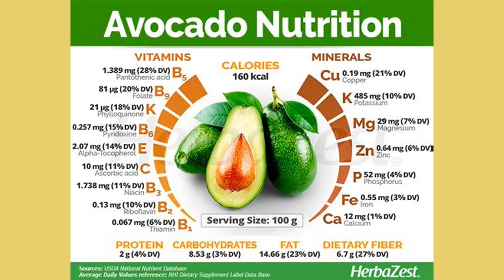Vibrant Living Adventures with Boyd Martin - Avocado Love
Faling love with the avocado superfood!